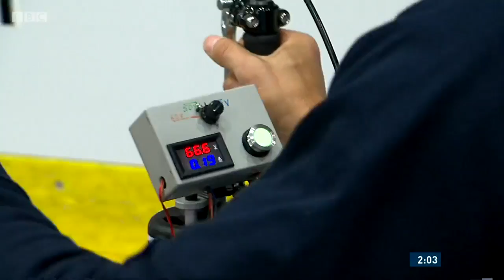Cybathlon BerkelBike 2016